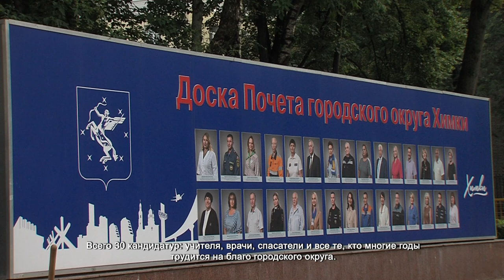Депутаты Химок проголосовали за усиленный контроль благоустройства и новый состав доски почета